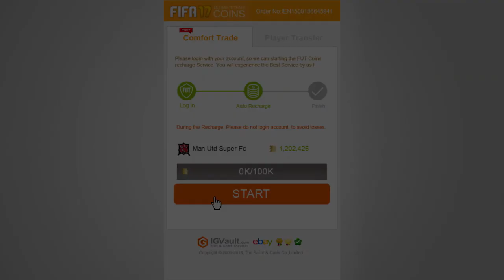FIFA 17 | PLANTILLA BRUTAL ESPAÑA | EQUIPO CHETADO PARA FUT CHAMPIONS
¡UNA DE LAS MEJORES PLANTILLAS DE FIFA 17 ULTIMATE TEAM PARA HUMILLAR EN FUT CHAMPIONS!

Hola! Mi nombre es Sebas, soy el propietario del canal "AbuAbu Gamer", en este encontraréis contenido relacionado con juegos como, GTA V, CALL OF DUTY BLACK OPS 3, ETC pero sobre todo el contenido principal está basado en FIFA ULTIMATE TEAM. En mis vídeos encontraréis PLANTILLAS (SQUAD BUILDER), ANÁLISIS DE JUGADORES (REVIEWS), TORNEOS, FUT CHAMPIONS, ROAD TO GLORY, JUGADORES CHETADOS Y BARATOS, FUT DRAFT, TRADEOS y muchas cosas más como VLOGS, PARODIAS, etc.

Hay otros canales en Youtube que suben un contenido parecido al mío y que os recomiendo ya que a mí me encantan. Estos son los canales de DJMARIIO, DOCTORE POLLO, CACHO01, ROBERT PG, JAVLIYO55, ARIIAN, PUMUSCOR, TOBBALINK, ESTRIMO TDJ y KIKIFUTFIFA entre otros, en ellos encontraréis grandes vídeos sobre FIFA.

Si te gusta, deja tu LIKE ayuda muchísmo y comenta si te apetece :D

Un saludo!